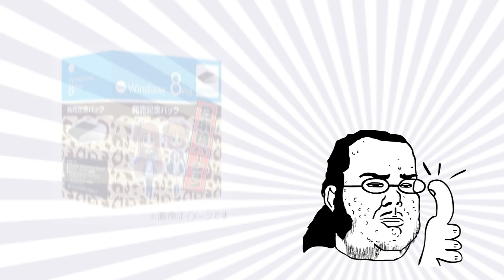MEME TONES ... Memes Animados de Ayer y Hoy [Capitulo 2]